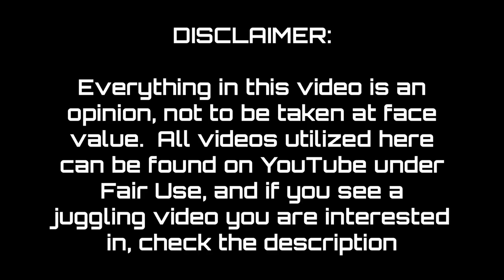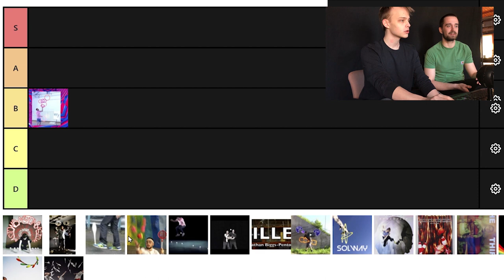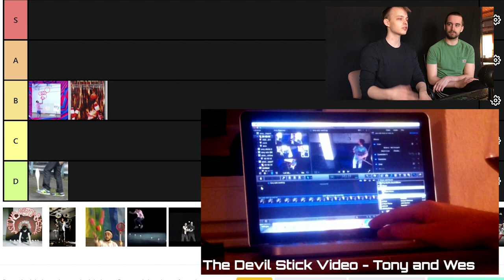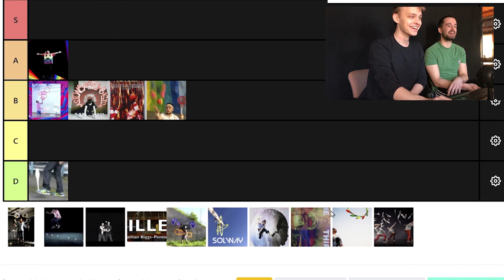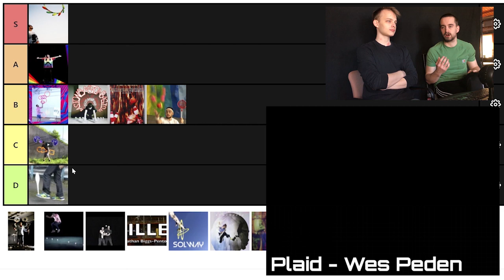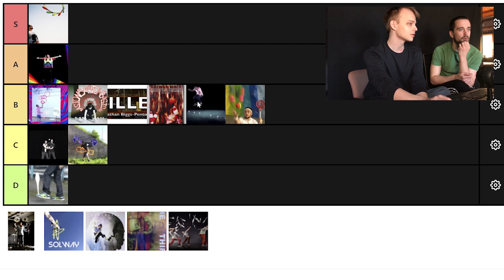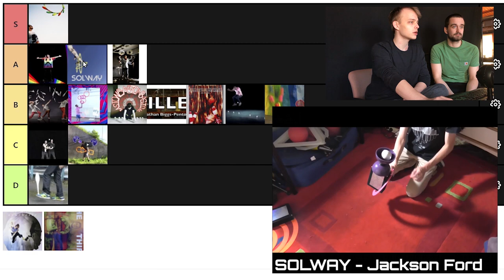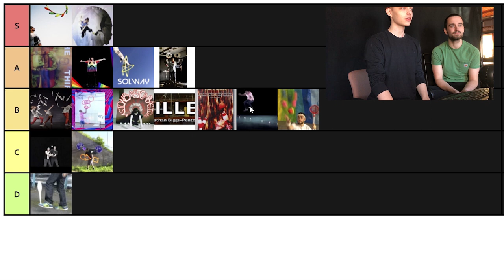Juggling Film Tier List (Modern Era)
(OTHER)